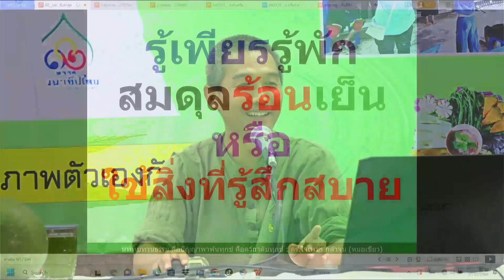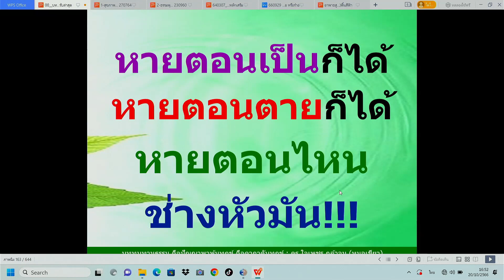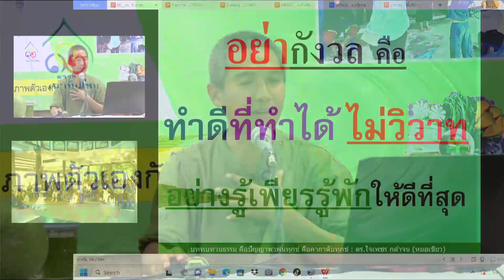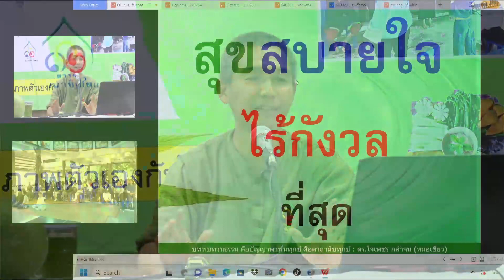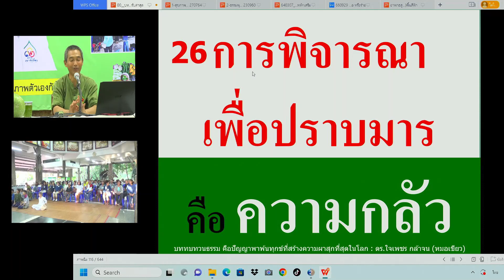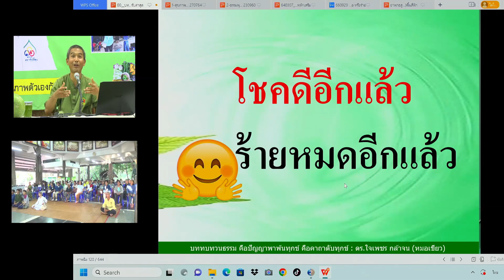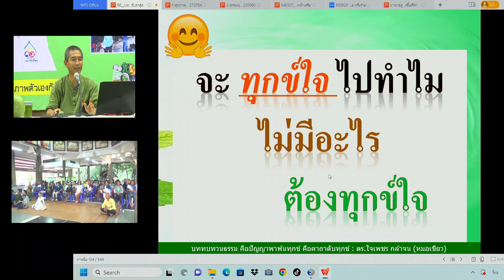661020 11 อ่านบททบทวนธรรม